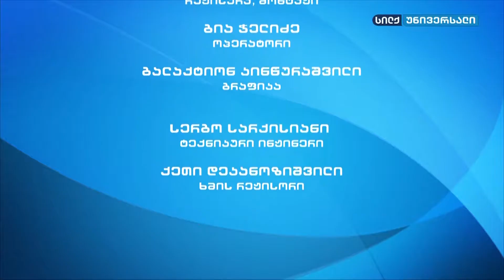myvideo silk sport4 - ქართული მთის ძაღლი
ნანა ავალიშვილის გადაცემაში "კონსულტაცია ვეტერინართან" საუბარია ქართულ მთის ძაღლზე, ანუ ყაზბეგურ ქოსაზე.
ამ ჯიშის ჯანმრთელობასთან დაკავშირებით კონსულტაციას ვეხო მამალაძე გაგვიწევს.
ინტერვიუ საქართველოს კინოლოგიური ფედერაციის პრეზიდენტთან - გია გიორგაძესთან
ასევე სტუდიაში სტუმრად არის კინოლოგი მზიკო გოზალიშვილი, არაჩვეულებრივ ძაღლთან ლედისთან ერთად